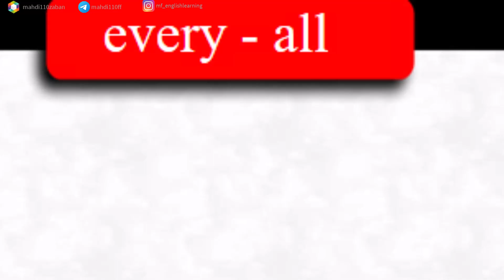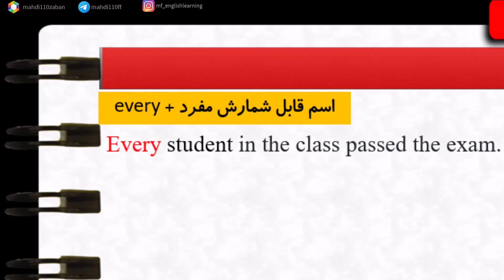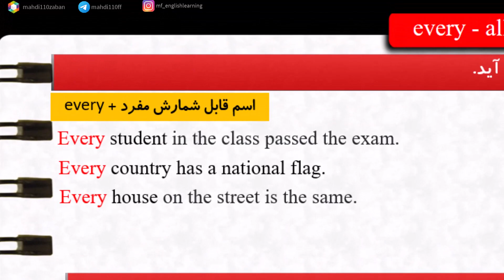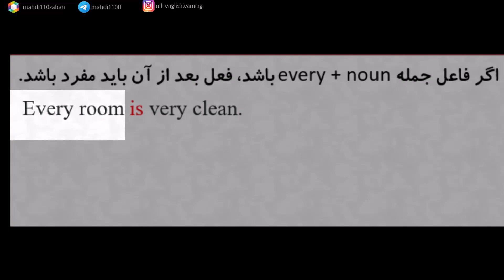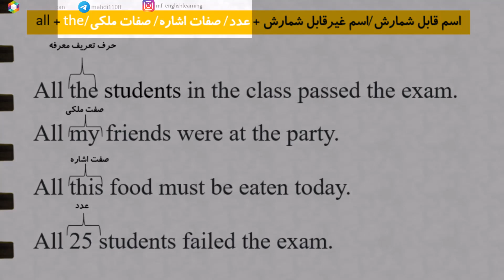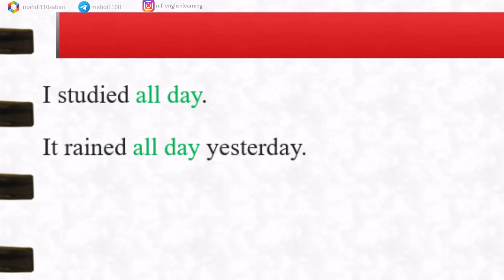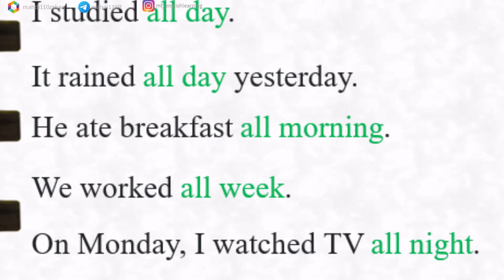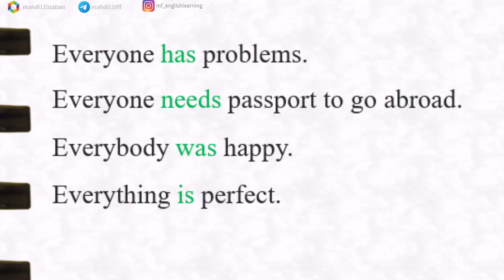گرامر این یوس ۷۸